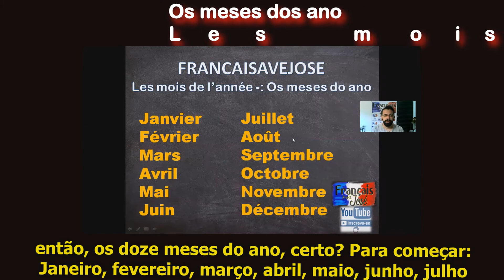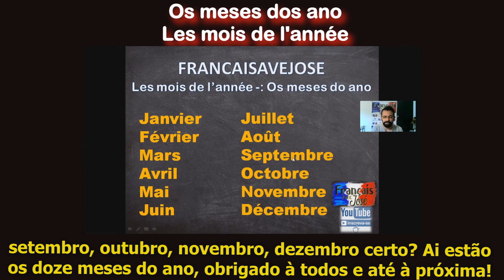Como falar os meses do ano em francês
Aprenda de maneira simples a pronúncia e escrita de como falar  OS MESES DO ANO em francês
Sejam todos bem vindos ao canal FrancaisAvecJose​